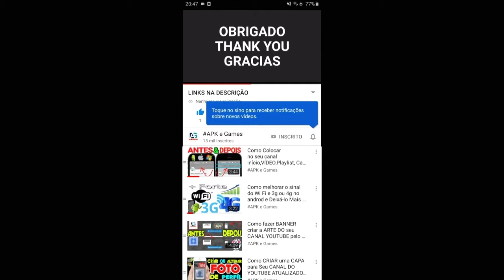Doodle Jump DC Super Heroes BOSS FIGHT Sr. Freeze GAMEPLAY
EPISODE 1: "Batman": WARNING to all villains: There’s a new super hero in town! Doodle the Doodler of Doodle Jump fame learned a trick or two from Batman and is now facing off against Gotham’s most infamous villains – The Penguin, Mr. Freeze, The Joker, The Riddler, Poison Ivy, Mad Hatter, Catwoman, Bane, Scarecrow, Solomon Grundy and more - in a chase to save the powerful stolen crystals.
FEATURES:
- Ka-pow! Clash with powerful villains and their henchmen in boss battles
- Whoosh! Pursue evil doers with a batcopter, bat jetpack and more
- Ka-ching! Collect crystals to upgrade your gear and catch the crooks faster
- Bam! Level up to gain more powerful glides, batarangs, and crystal magnets
- Whew! Stop your fall with a bat grappling gun
How to play:
Tilt to move left or right. Tap the screen to shoot. Swipe to glide.
Note: Doodle Jump DC Super Heroes offers in-app purchases and charges real money for some in-app content. You may block the ability to purchase in-app content in your device’s settings.
*** This game contains ads. You can easily remove them by purchasing any coin bundle ***

A descrição de Doodle Jump DC Super Heroes EPISÓDIO 1: "Batman": AVISO a todos os vilões: há um novo super-herói na cidade! Doodle the Doodler da fama Doodle Jump aprendeu um truque ou dois com Batman e agora está enfrentando os vilões mais infames de Gotham - O Pinguim, Sr. Freeze, O Coringa, O Charada, Hera Venenosa, Chapeleiro Maluco, Mulher-Gato, Bane, Espantalho Solomon Grundy e mais - em uma perseguição para salvar os poderosos cristais roubados. ... Fique ligado para outros episódios com Doodle como outros poderosos Super Heroes DC! CARACTERÍSTICAS: - Ka-pow! Enfrente vilões poderosos e seus capangas em batalhas com chefes - Whoosh! Persiga os malfeitores com um batcopter, um jetpack de morcego e muito mais - Ka-ching! Colete cristais para atualizar seu equipamento e pegar os bandidos mais rápido - Bam! Suba de nível para ganhar glides, batarangs e ímãs de cristal mais poderosos - Uau! Pare sua queda com uma arma de luta de morcego Como jogar: Incline para mover para a esquerda ou direita. Toque na tela para atirar. Deslize para deslizar. Nota: Doodle Jump DC Super Heroes oferece compras no aplicativo e cobra dinheiro real por algum conteúdo no aplicativo. Você pode bloquear a compra de conteúdo no aplicativo nas configurações do seu dispositivo. *** Este jogo contém anúncios. Você pode removê-los facilmente comprando qualquer pacote de moedas ***